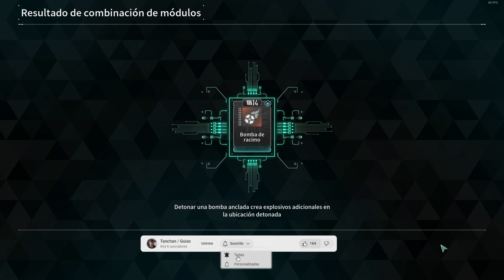╰➤Cómo conseguir nuevos mods transcendentales, cómo funciona la transmutación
¡Bienvenidos a mi canal! Hoy les traigo un nuevo video sobre The First Descendant, un emocionante juego de acción y aventura que no se pueden perder. En este canal, encontrarás guías, gameplays, trucos y todo lo que necesitas saber para dominar The First Descendant. Únete a nuestra comunidad de jugadores y descubre todo sobre este increíble juego.

En este video:
Vamos a ver en este video cómo funciona el sistema de transmutación en TFD y cómo es la manera óptima de acercarse al modificador que estás buscando. 📹🔍

Lo único que vas a conseguir, que no quiero engañarte, es aumentar las posibilidades de obtener mediante la transmutación modificadores con características similares al que buscas, pero no te va a asegurar que obtengas el que quieres. De hecho, vas a perder materiales en el proceso. 🧪⚙️❗

Las dos únicas excepciones para transmutar, a mi manera de ver, son:
1. El caso hipotético en el que un modificador solo sale por transmutación, que parece ser que no es tan hipotético y tenemos algunos, como Enfoque de tiro. 🎯✨
2. Tener muchos modificadores transcendentales repetidos y muy pocos diferentes. 🔁🔝

Os explico cómo funciona el proceso de transmutación. Este proceso se realiza en el Tío de los Modificadores, también conocido como el Tío de los Modificadores de Albion. 🧙‍♂️🔄

Para transmutar, necesitas cuatro modificadores. Esos cuatro modificadores se van a destruir y te van a dar uno al azar, pero hay unas reglas que te aumentarán las opciones de que te salga uno del estilo al que tú quieres o, con suerte, al que tú quieres. 🎲🛠️

**Primera regla:** Si los cuatro modificadores son de arma o descendiente, es más posible, aunque no asegurado, que el que te salga aleatorio sea del mismo tipo. 🔫🔀

**Segunda regla:** Es la misma que la primera pero aplicada al conector, al dibujo. Si pones cuatro modificadores con el mismo dibujo, es más fácil que te salga un modificador aleatorio con el mismo dibujo, y eso se suma a la primera regla. Desafortunadamente, no es garantizado. 🎨🔄

**Última regla y más importante:** Si pones cuatro modificadores de la misma rareza, te saldrá siempre la misma rareza o superior. Esto significa que si pones cuatro modificadores rojos, te va a salir uno rojo que puede o no ser nuevo. Pero aplicando las reglas anteriores, quizás te acerques al que quieres. 🌟🔴💎

¿Qué es The First Descendant?
The First Descendant es un juego de acción y aventura en el que los jugadores asumen el rol de descendientes con habilidades especiales. Enfréntate a hordas de enemigos, completa misiones épicas y descubre secretos ocultos en este fascinante mundo.
The First Descendant te lo puedes descargar gratis desde Steam.

Únete a la Comunidad:
💬 Deja tus comentarios y comparte tus experiencias con The First Descendant. ¿Tienes alguna pregunta o sugerencia para futuros videos? ¡Házmelo saber en los comentarios!

¡Nos vemos en el próximo video de The First Descendant!